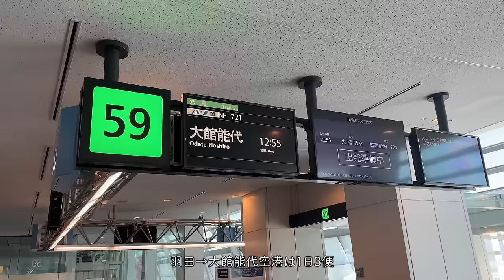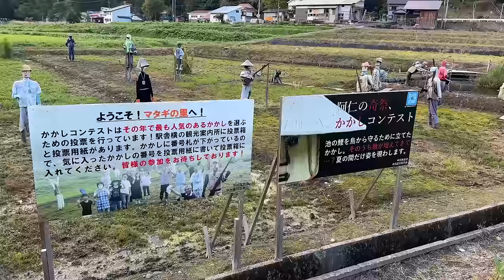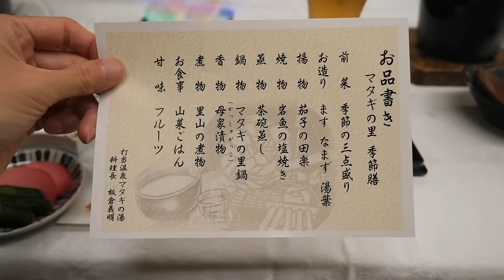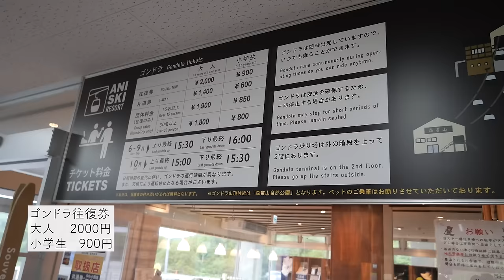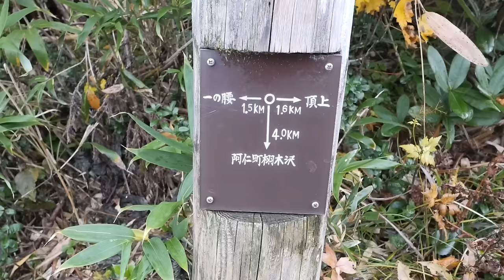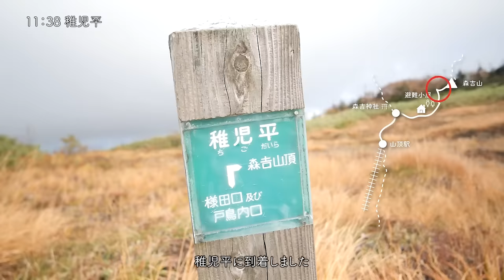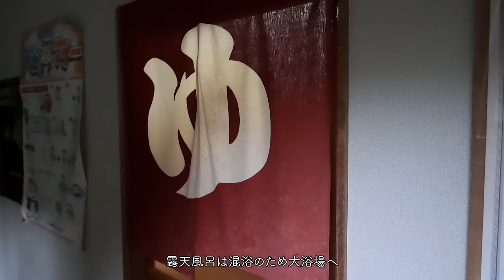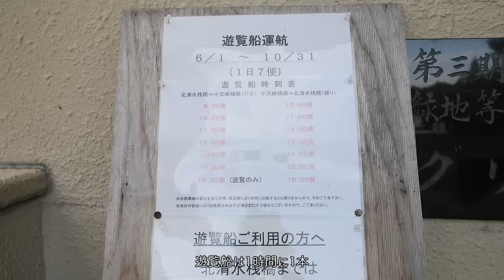【初心者おすすめ🔰】ゴンドラを使ってラクラク♪森吉山の紅葉ハイキング🥾小又峡の滝巡り＆麓の温泉やマタギ料理を楽しむ2泊3日【北秋田】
今回は北秋田市の森吉山に登った時の様子です。（2023年10月12-14日）

夏は花の百名山、冬は三大樹氷の一つである森吉山。
秋も紅葉がとても美しいとのことで行ってきました。

森吉山に登るにはゴンドラを使っていくので山行自体は約2時間ぐらい。
急なところも少ないので、初心者の方や体力がない方も楽しめます。

下山後は泉質の良いお風呂に入ったり、マタギ料理をいただいたり、
小又峡の滝巡りを楽しんだりと大満喫の3日間。

行かれる方の参考になれば嬉しいです。

協力：北秋田市

【宿泊】
マタギの湯

【coordinate】
バックパック…okara ainitta / リーテッ
サコッシュ…okara ainitta / トムテ
シューズ…SALOMON / CROSS HIKE2
パンツ…Marmot / ルピナスパンツ
トップス…Marmot / ユーストマノーカラーシャツ
ベレー帽…The North Face / ミカベレー

「わたしの山登りアイデア帳」
2023年8月3日発売　山と溪谷社

camera　　▶︎ LUMIX G100 / DJI pocket2/ iPhone 15 Pro Max

Artlist 2ヶ月分無料はコチラ▼（12ヶ月＋2ヶ月分の契約になります」）

Instagramでは最新の情報をUPしているのでこちらもチェックしてくださいね★